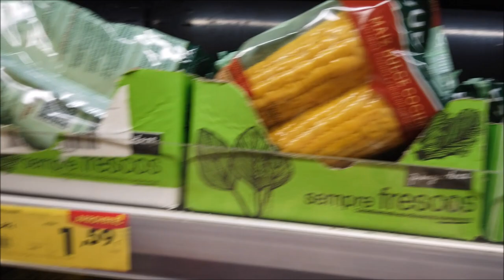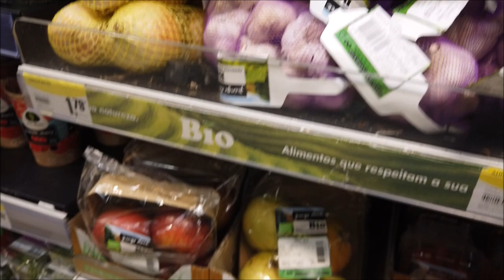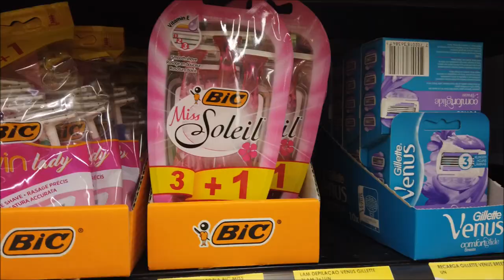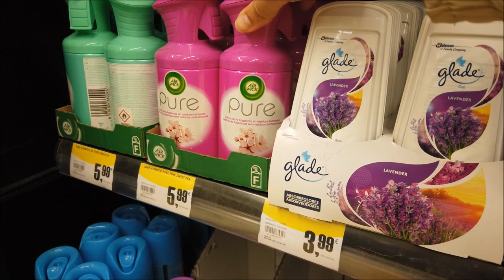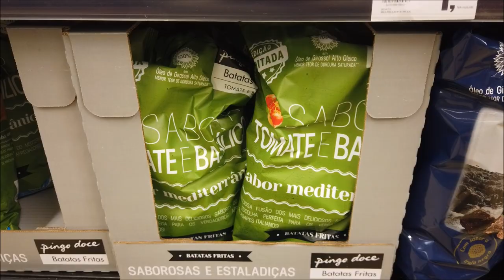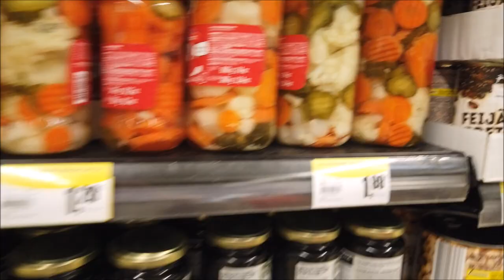VLOG FAXINA E SUPERMERCADO|PREÇOS|SALDOS|PROMOÇÕES|DESCONTOS|PORTUGAL|2020|CRIS FABRES